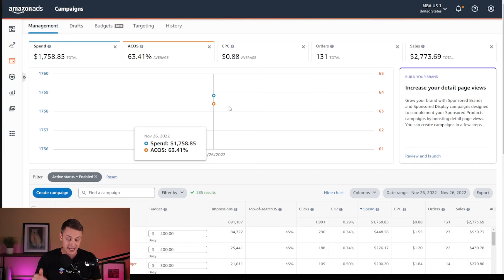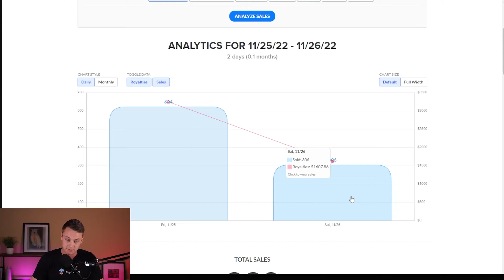Amazon's Black Friday Blunder | 2022 Holiday Ride Along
In this video I'll tell you all about Amazon's massive failure on Black Friday 2022, and how it affected my account.